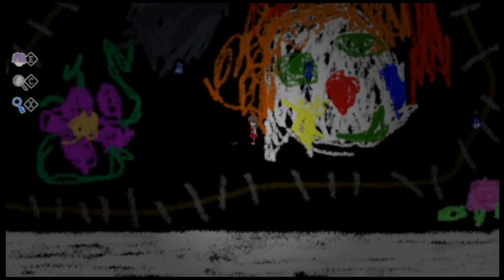Ib Remake | SECRET DUNGEON?! [7]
Thanks for your support to this channel :D

Ib Remake made by kouri

About:
A young girl named Ib visits an art gallery with her parents.
While perusing the various works of art, Ib suddenly realizes that she is alone.
As she searches for someone – anyone – else, the museum begins to change...

Ib Remake Gameplay Let's Play Walktrough Playthrough